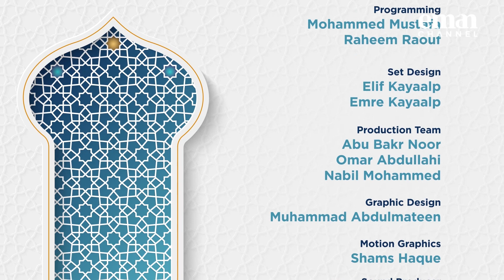Arrogance | 10 | Reconnecting with Revelation | Mufti Ismail Menk